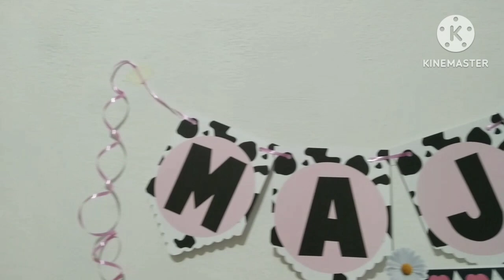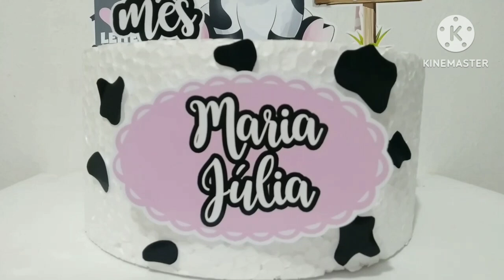Festa em Casa😍 Tema Vaquinha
⚠️ O kit apresentado nesse vídeo é composto por:
👉 Topo de bolo
👉 Bandeirola
👉 Caixa milk
👉 Apliques para docinhos

🤗  Oi, eu sou a Elza Lovatine. E aqui nesse canal, meu objetivo é ajudar pessoas que querem aprender sobre o mundo da papelaria personalizada, sobre como iniciar investindo pouco e ter seu sucesso trabalhando em casa. Ter uma vida mais simples e feliz! Sejam muito bem-vindos(as) ao meu canal :)

🤗 Vou te mostrar que você pode fazer uma infinidade de PERSONALIZADOS usando apenas tesoura e estilete... entenda que não precisa ter uma máquina de corte para começar a trabalhar com a papelaria personalizada. Acompanhe sempre as dicas que deixo aqui no canal. Veja os modelos que posto como exemplos, pois todos são produzidos aqui no meu ateliê e SEM MÁQUINA DE CORTE.

👉 Se vc também deseja fazer esse tema e precisa do ARQUIVO DIGITAL. Chama no WhatsApp.

👉 Minhas indicações: 👈
- Folha Sulfit papel A4 Report
- Tesoura Antiaderente
- Estilete de Precisão
- Base de Corte

👋 Não esqueçam de CURTIR, COMENTAR, COMPARTILHAR para me ajudar na divulgação do meu canal.

Grande abraço,
Elza Lovatine
Lovatines Artes